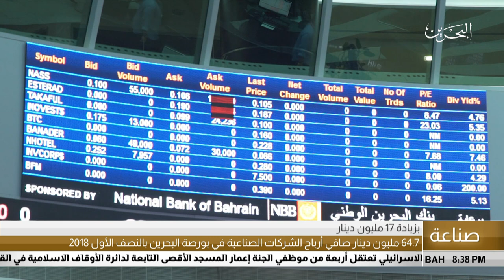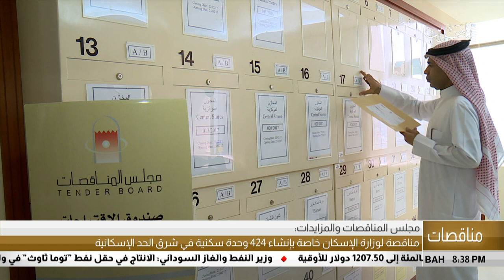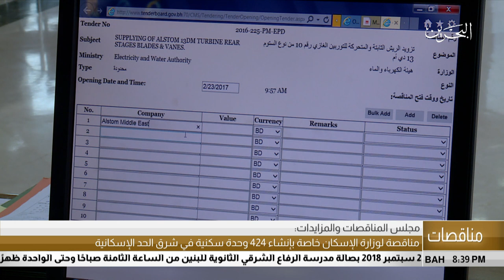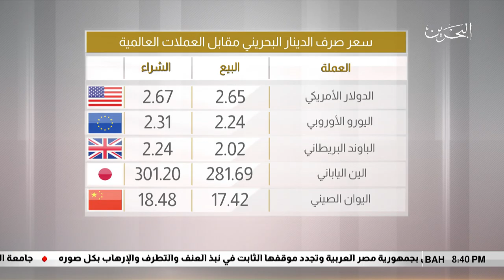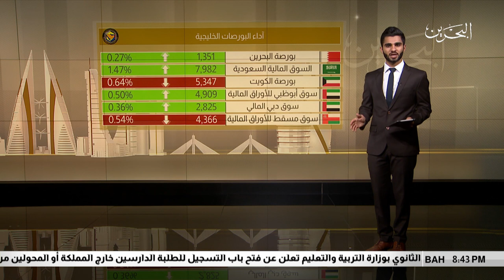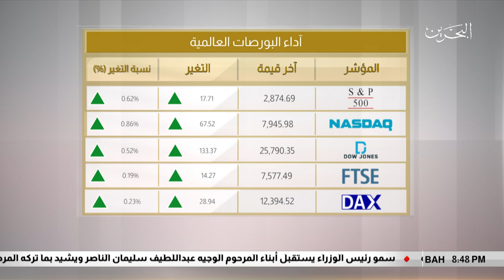البحرين مركز الأخبار : النشرة الإقتصادية 26-08-2018